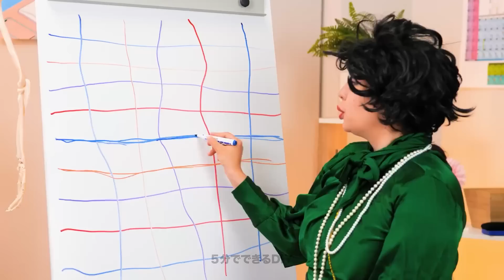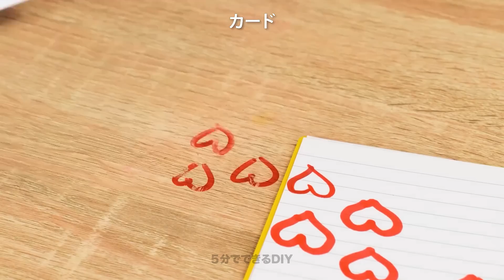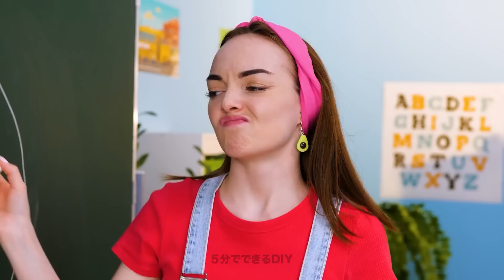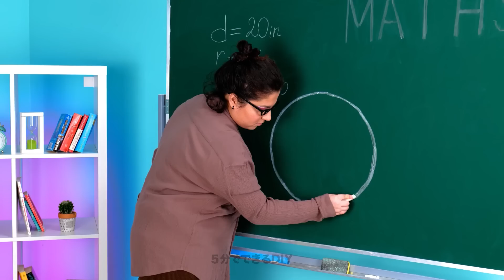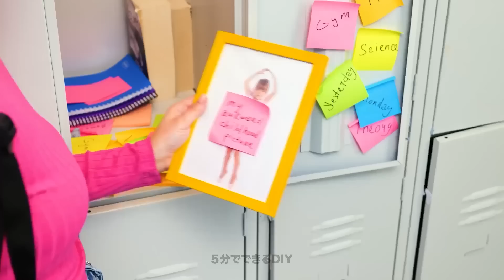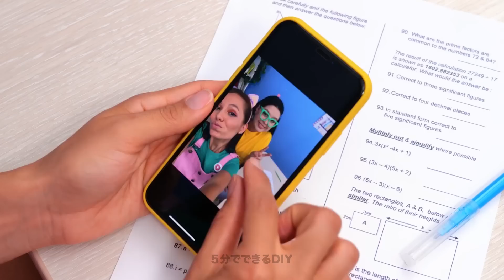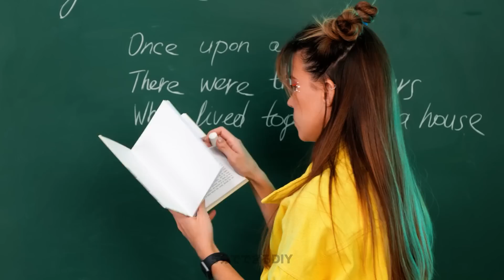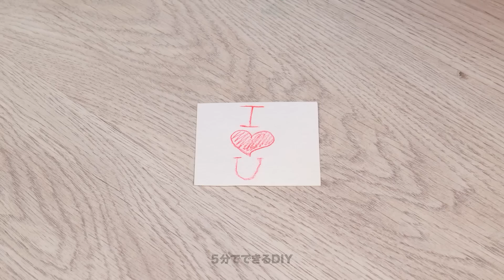１００以上！試してみたい学校ハックとクラフト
学校生活を楽しく、整頓して効果的に暮らせる究極の学校ハックとクラフトガイドへようこそ！今日の動画では、素敵なDIYプロジェクト、賢い整理整頓のコツ、さらには個性的な勉強てくでクラスメイトをユニークないスタイルで助けちゃうアイディアを紹介しているよ！
個人的なノートを賢く撮るやり方から、学校生活を楽しくするアイディアまで盛りだくさん！
文房具を用意したら、早速クラフトを始めよう！

00:23 - DIYシール
01:17 - レインボーの描き方
02:22 - まん丸を描く方法
06:06 - マーカーを使ったライフハック